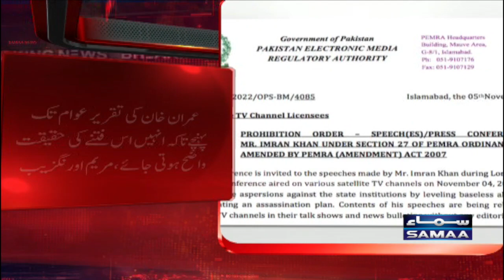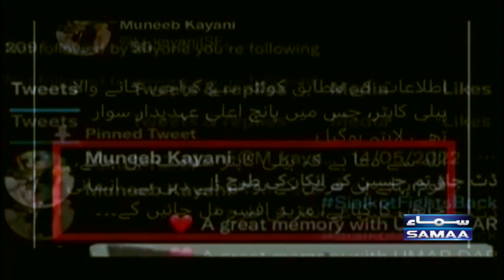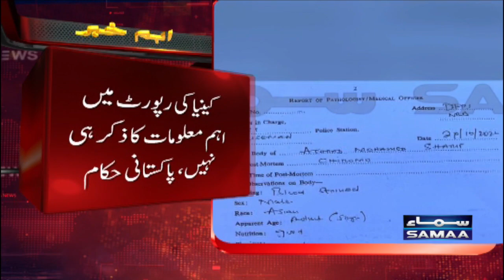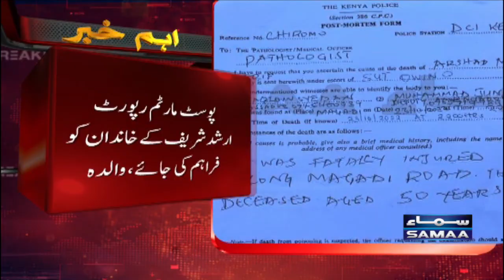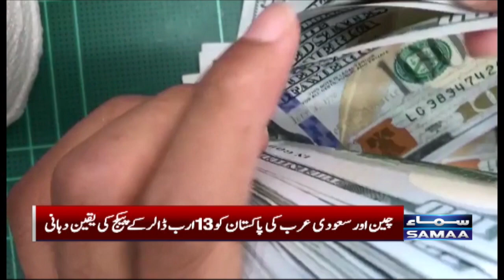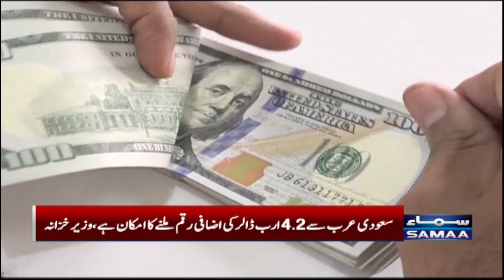Samaa News Bulletin | 9pm | 5th November 2022